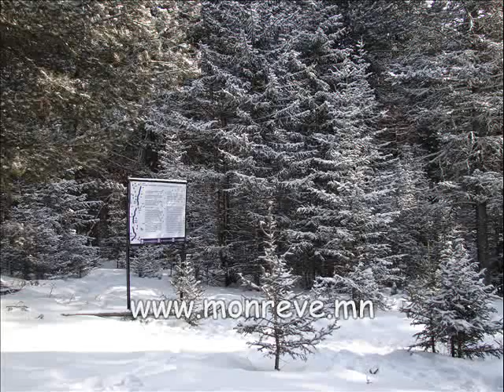Bogdkhan mountain hiking